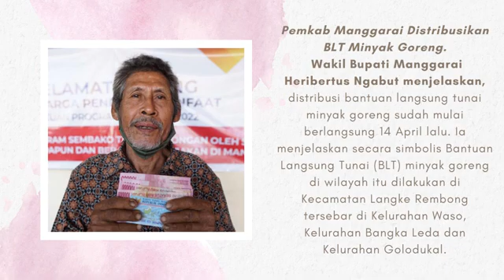Keberhasilan Pemerintah Dalam Berbagai Sektor